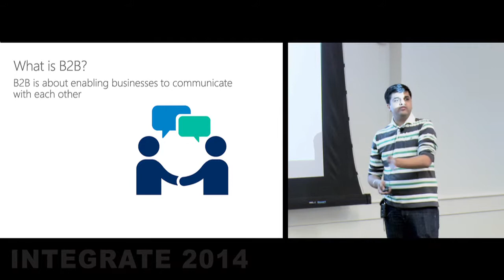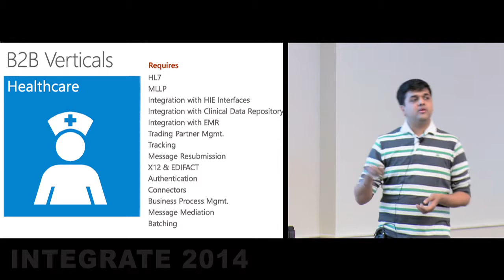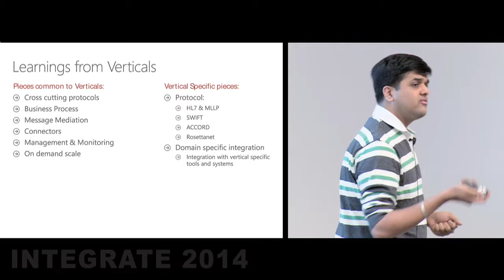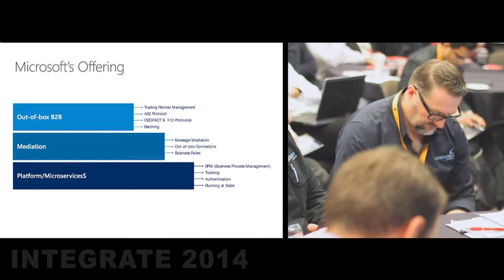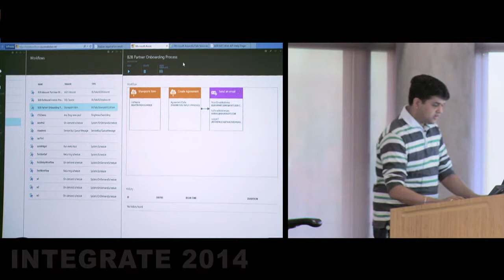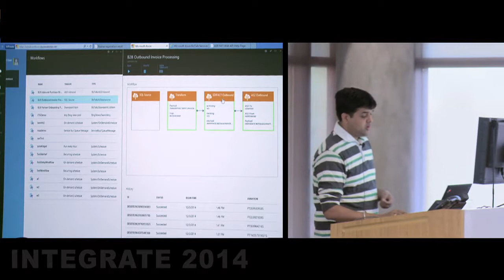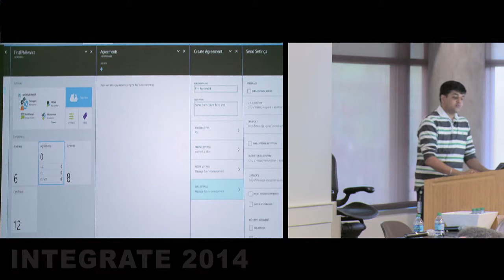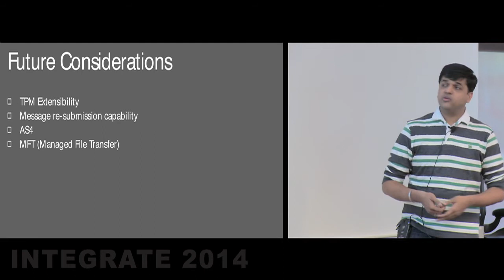Business to Business Integration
In this video, Harish Kumar Agarwal - Program Manager at Microsoft talks about Business to Business (B2B), the different verticals of B2B, Microsoft's offerings w.r.t. B2B, and a live demo of the concept. This session was recorded during the Integrate 2014 Global BizTalk Summit held at Redmond, WA between December 3rd and 5th, 2014.